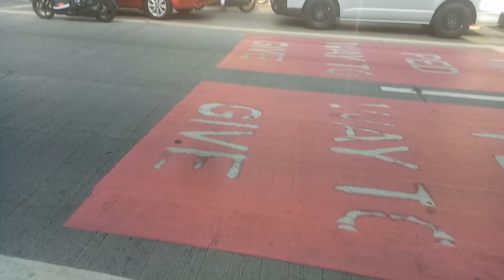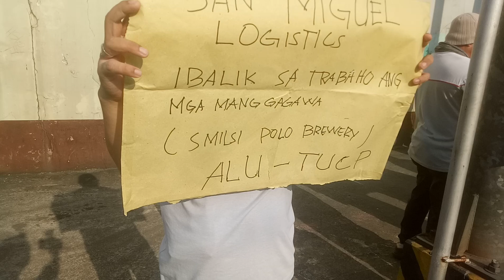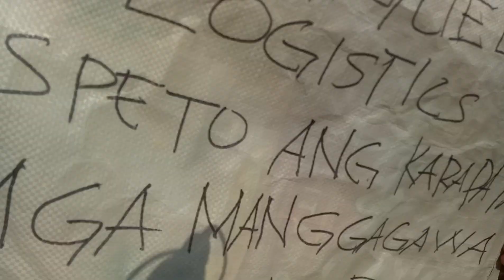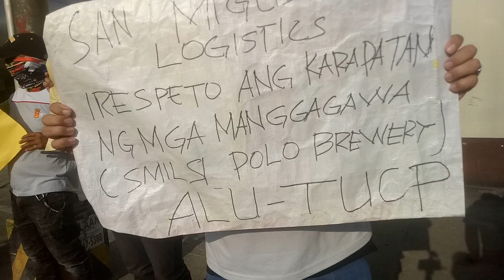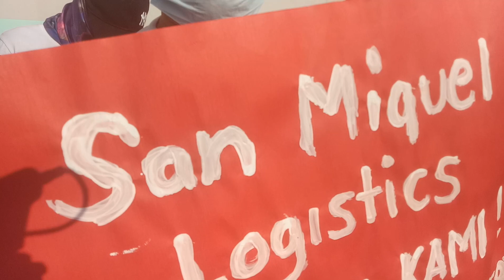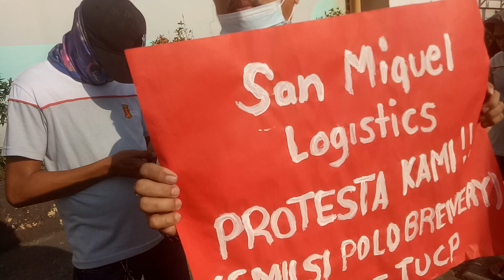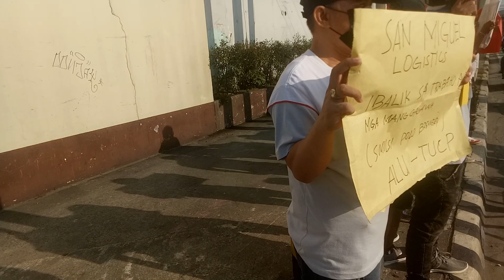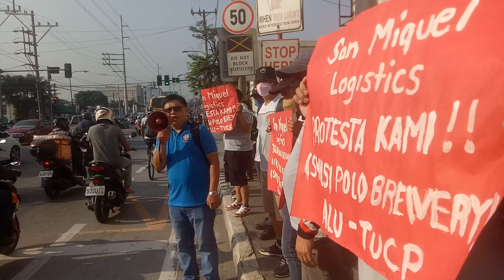gusto makabalik sa trabaho ang mga regular na emplyado ng San Miguel logistics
pangalwang Araw napag rally ng mga regular na emplyado ng San Miguel logistics. sa harapan ng San Miguel polo brewery sa Valenzuela city